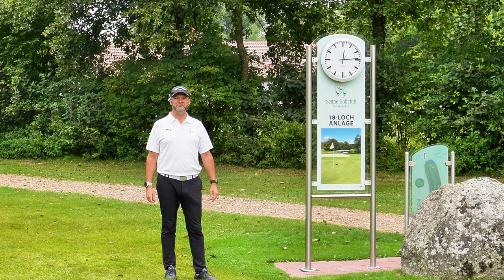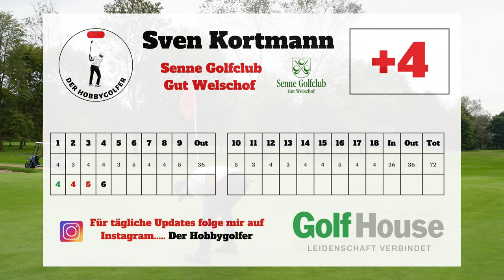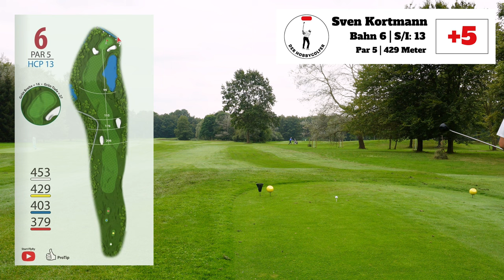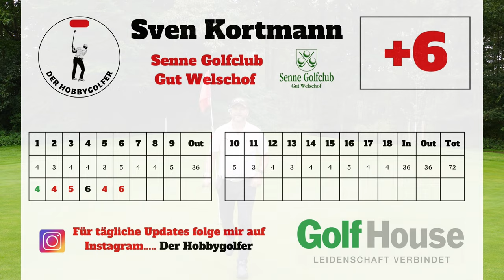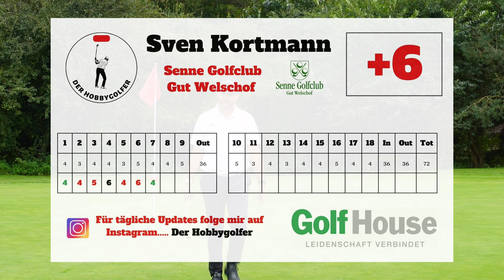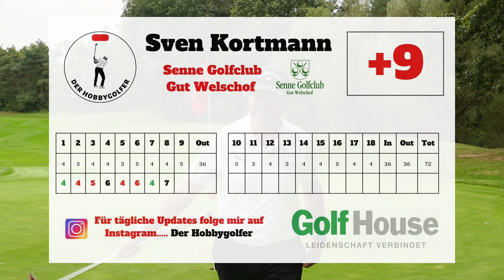HCP 16,9 - Schaffe ich unter 90 Schläge? - Die Front 9 im Senne Golfclub Gut Welschof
Heute nehme ich euch nochmal mit auf die Front 9 in meinem Heimatclub. Das Ziel ist es unter 90 Schläge zu kommen, was sehr anspruchsvoll ist für mich.

Es war ein angenehmer Tag im September und perfekte Bedingungen um eine Runde Golf aufzunehmen und zu spielen.

Wenn euch das Video gefällt. dann freue mich über einen Kommentar und ein Like. Ein Abo wäre natürlich die Krönung und nun viel Spaß...

Euer

Sven

Kapitelübersicht
00:00 - 00:31 Intro
00:32 - 01:11 Einleitung
01:12 - 05:45 Bahn 1
05:46 - 07:28 Bahn 2
07:29 - 12:12 Bahn 3
12:13 - 17:54 Bahn 4
17:55 - 19:49 Bahn 5
19:50 - 23:23 Bahn 6
23:24 - 26:10 Bahn 7
26:11 - 32:18 Bahn 8
32:19 - 37:52 Bahn 9
37:53 - 38:41 Halfway Fazit